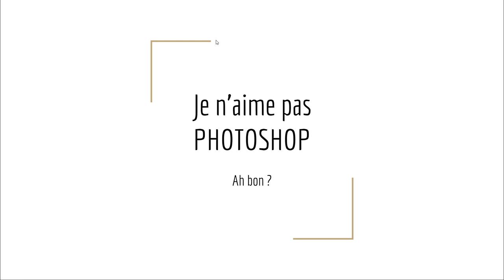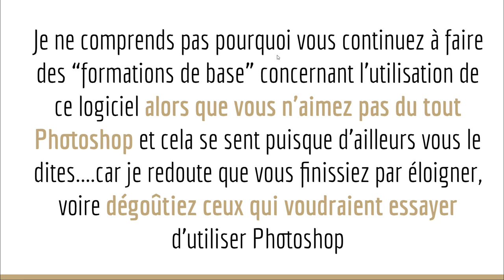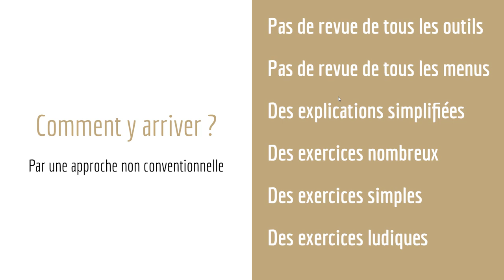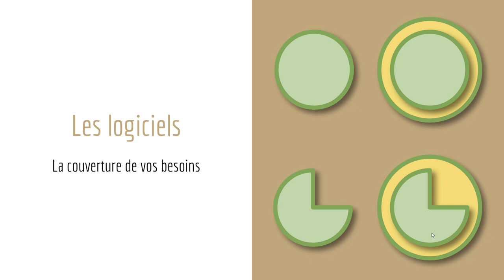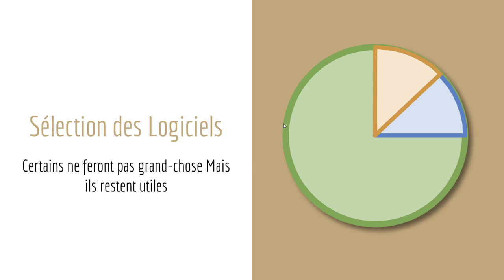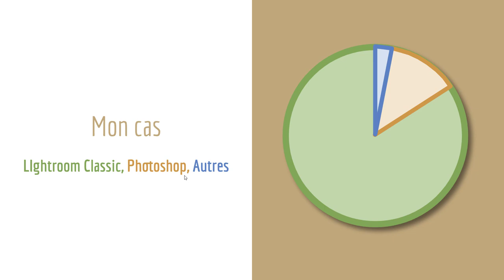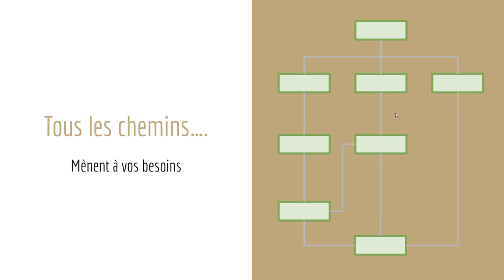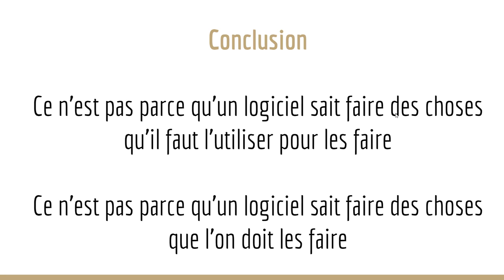Je n'aime pas Photoshop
Alors ? Il parait que je n'aime pas Photoshop ? Si si, il parait. Une question sur Lightroom ou Photoshop ? Rejoignez le groupe FB